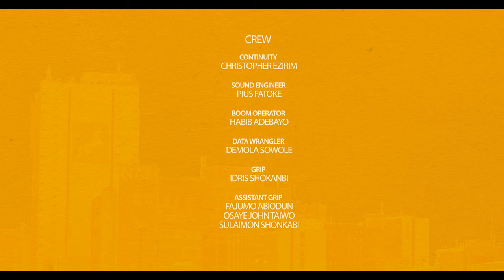Lagos Big Boy S1E5 : Oga Sing Your Song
Shayo finally gets BJ to a studio to record his first single, and a surprise talent is discovered while at it. Enjoy